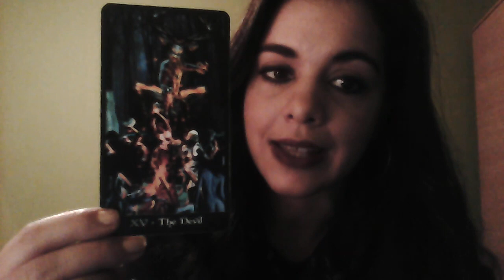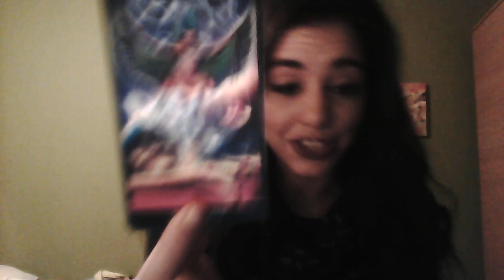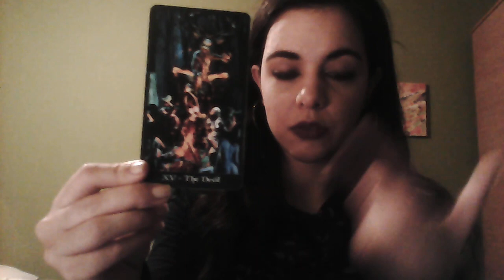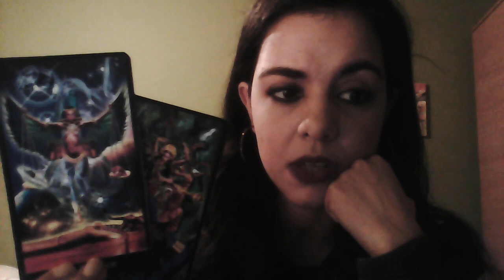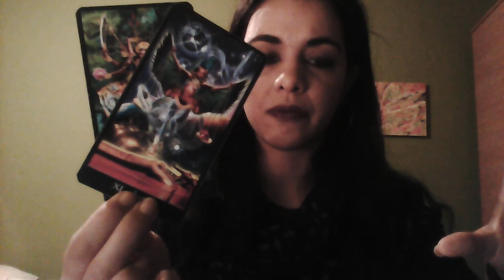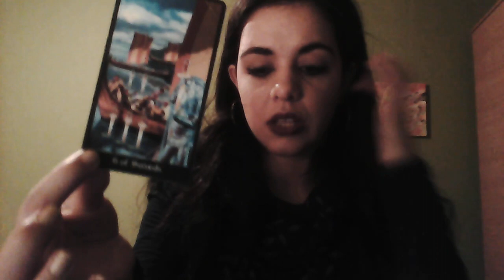CAPRICORN - DECEMBER 2017 INTUITIVE TAROT READING * Right or Wrong? *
Happy Holidays !